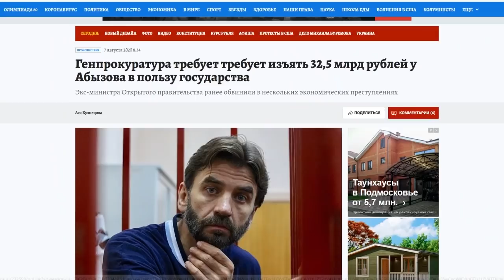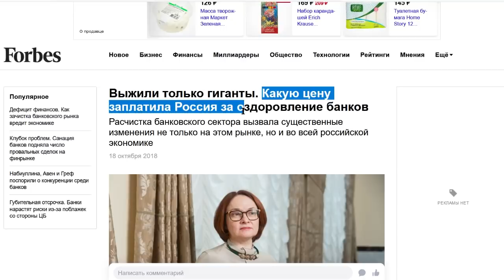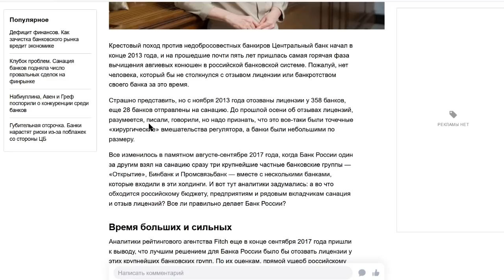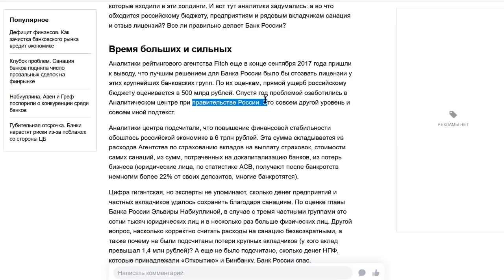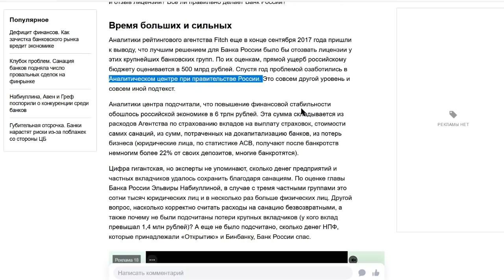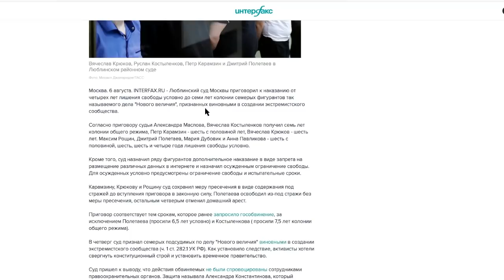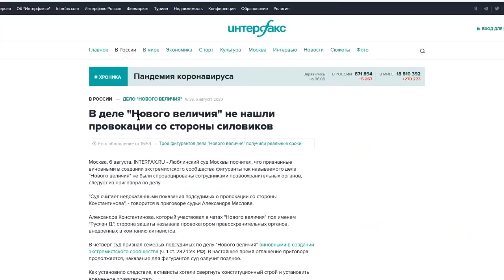МОЛНИЯ! 32 5 МЛРД КОНФИСКУЮТ У МИНИСТРА АБЫЗОВА! НАБИУЛЛИНА НА ОЧЕРЕДИ! 6 000 000 000 000 РУБЛЕЙ ЦБ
Искренняя благодарность всем неравнодушным за будущее страны! Только вместе мы сила!

-- BTC 1N9Ajm93LCevn5JdEttocGLrz7HKG6JY3x